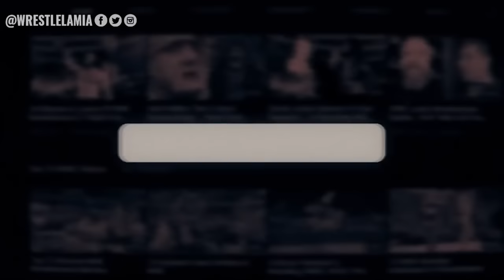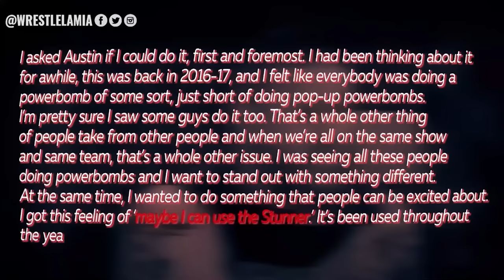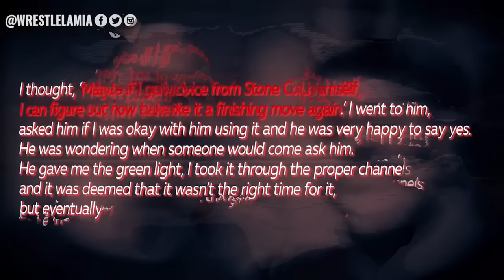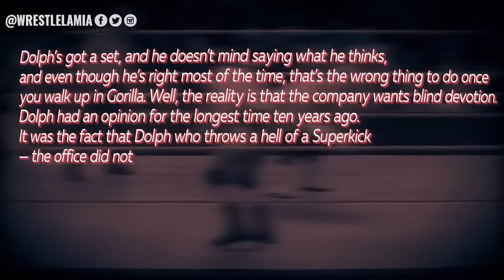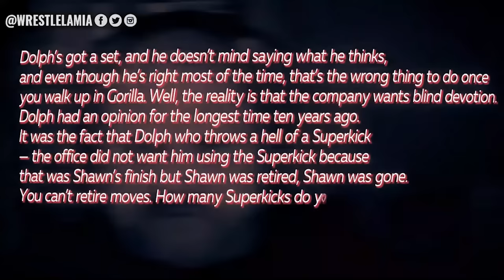10 WWE Wrestlers Jinka Signature Move Unke Finisher se Jyada Khatarnaak Hai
Waise toh WWE Wresters ka Finisher hi unka sabse khatarnaak ya keh lein asardaar move hota hai,magar yeh kuch aise wrestlers hain kinka signature move unke finisher se kahin jyada khatarnaak hai.

Topics Discussed In this Video:

1. 10 WWE Wrestlers Whose Signature Was Far More Devastating Than Their Finisher
2. 10 WWE Wrestlers Whose Signature Move Was More Deadly Than Finisher
3. 10 WWE Superstars With Better Signatures Than Finishers
4. WWE Wrestlers Whose Finisher Was Weak
5. Wrestlelamia hindi
6. Best WWE finsihers